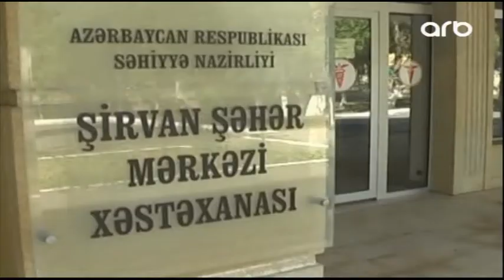Şirvanda 8 yaşlı qız dünyasını dəyişib (ARB KEPEZ)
Şirvanda 8 yaşlı qız dünyasını dəyişib